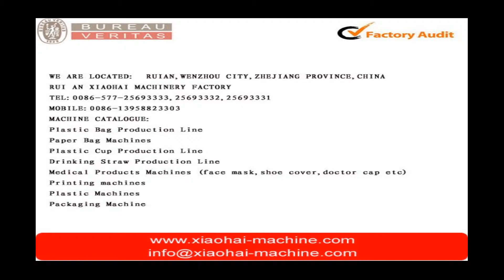film blowing machine with printing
2. film blowing and printing one step